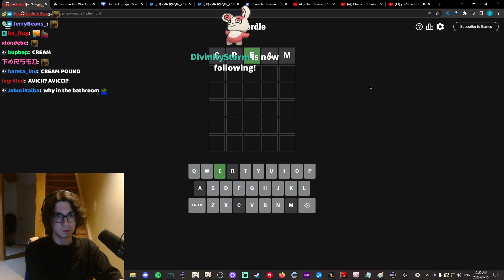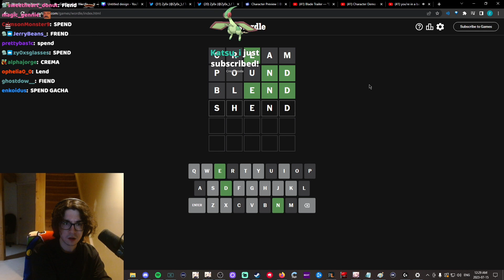july 14, 2023 wordle/genshindle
timestamp: 20:10-26:30